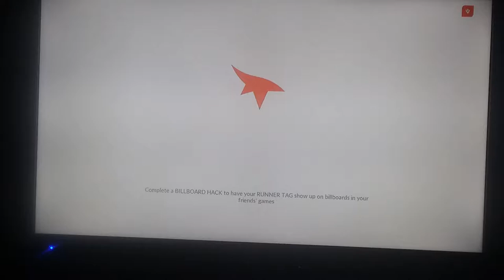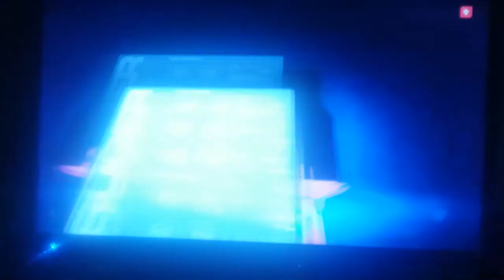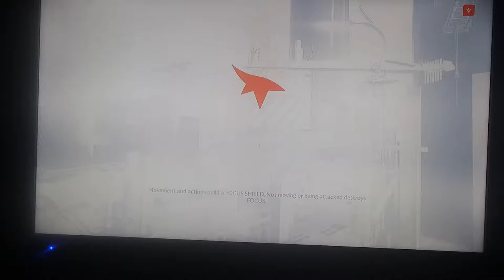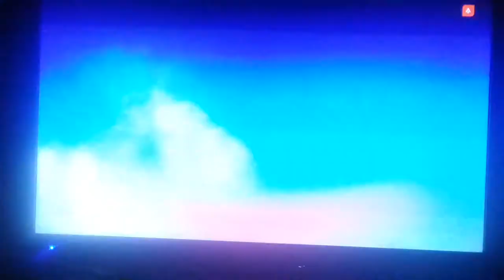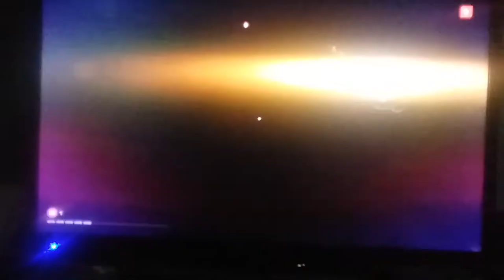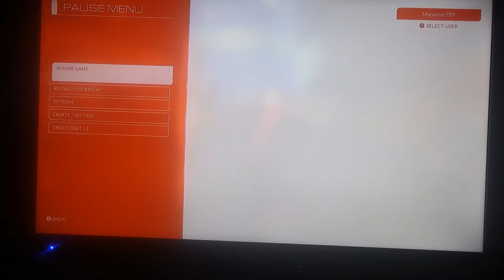Mirrors Edge Catalyst # 10| Run Fath Run!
U wasted ur time☺